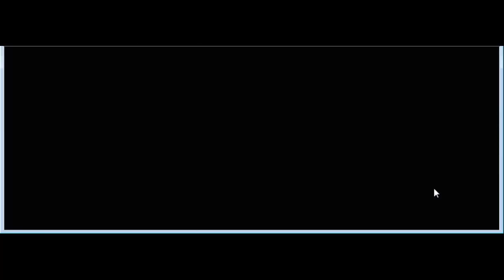Let's Play Super Scribblenauts - Ep.1